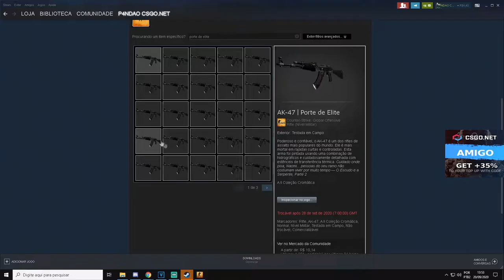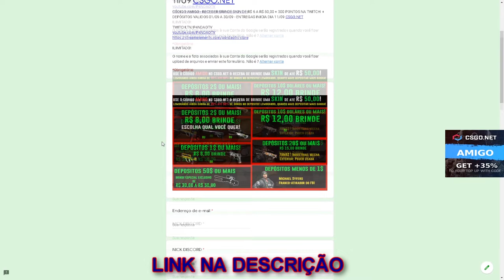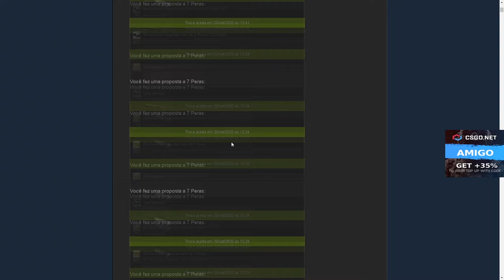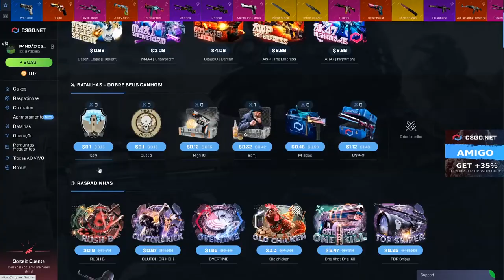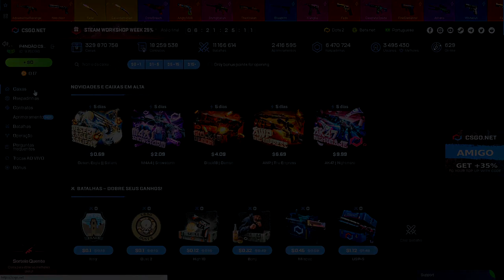PROFITANDO com 30$ no CSGONet - 3$ CÓDIGO ESCONDIDO + SORTEIO AK-47 ELITE BUILD